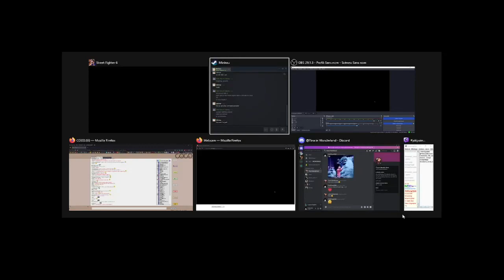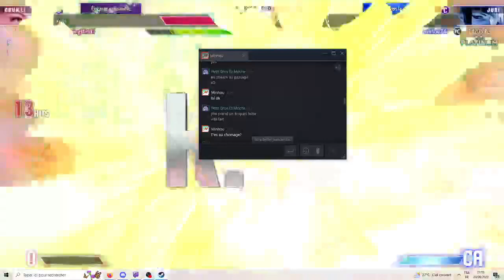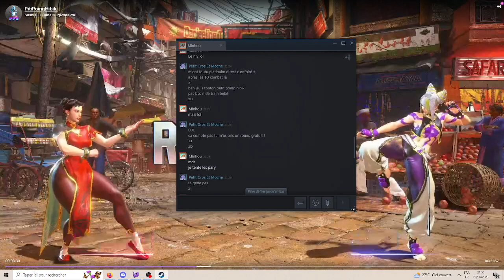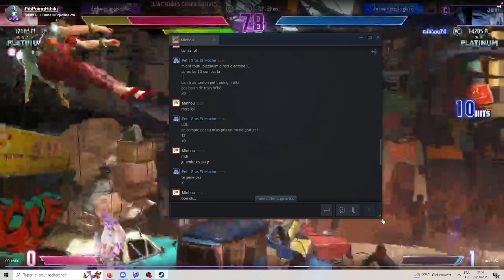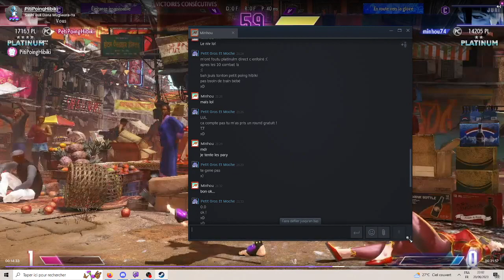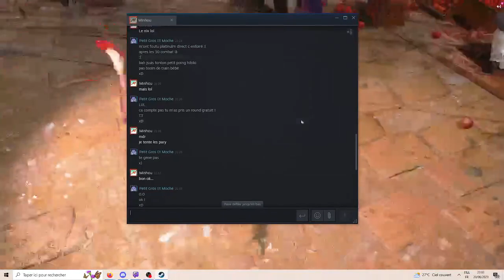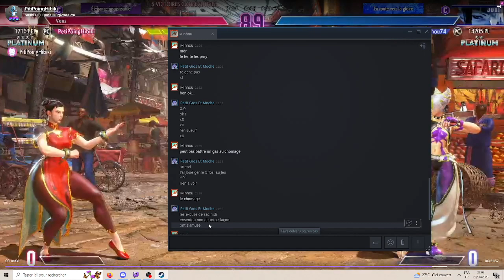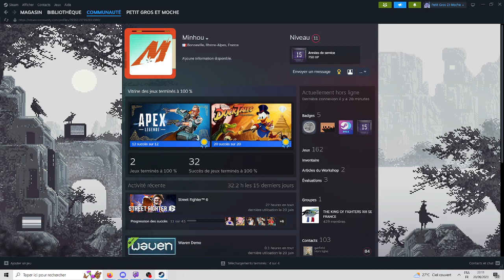SF6 - PPH et le chomage ...